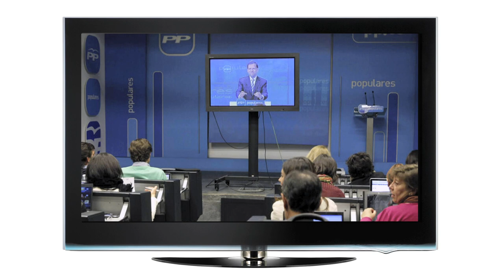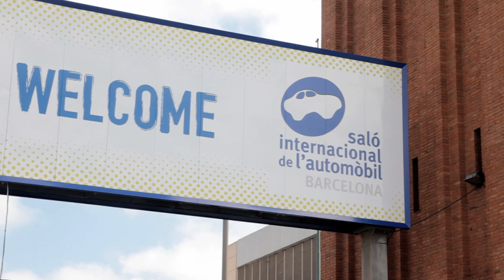Escrache a Mariano Rajoy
Último escrache de la campaña hay Vidas en Juego